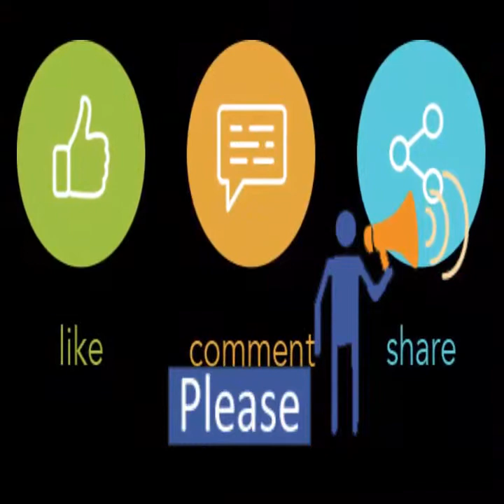Eid Collection -2019: Ladies Shoes -UNITED Shop (Jamuna Future Park)